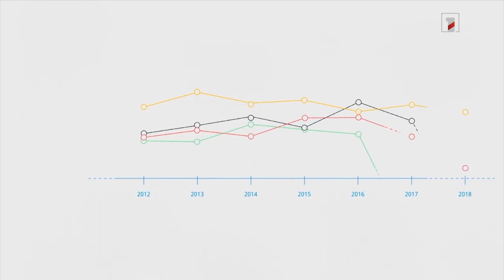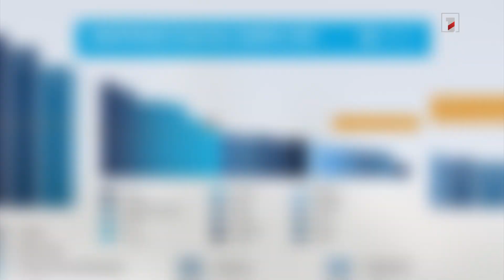Կոռուպցիայի ընկալման համաթվում Հայաստանը 180 երկրի շարքում 63-րդ տեղում է. «Թրանսփարենսի ինթերնեշնլ»